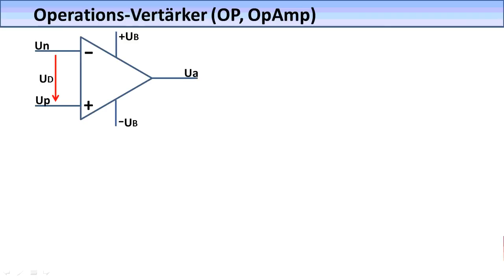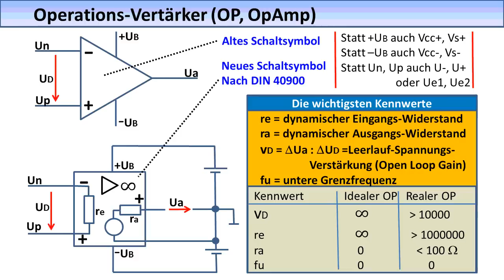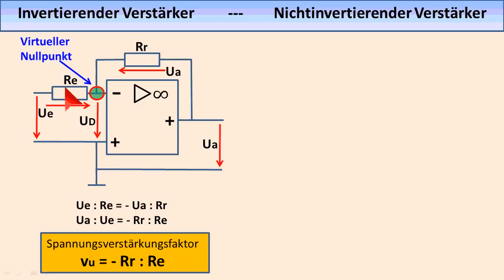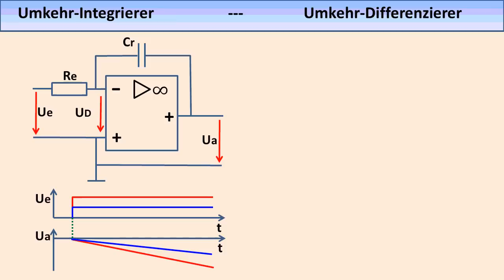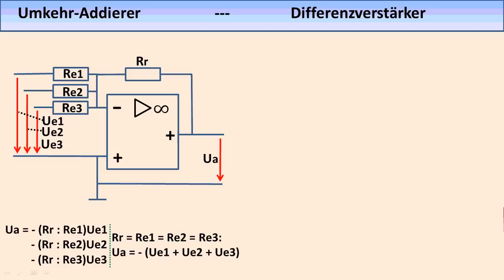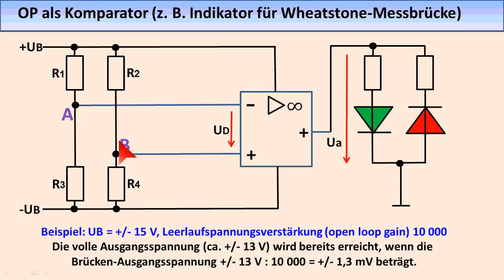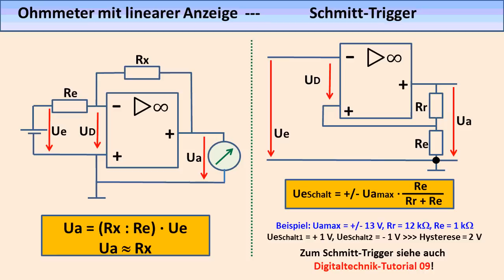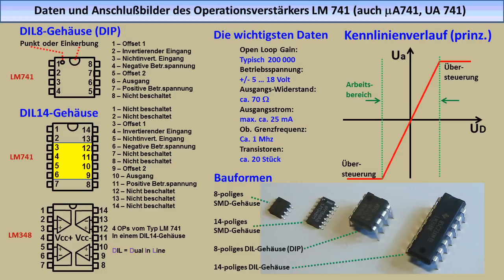ELEKTRONIK-TUTORIAL 09: Operationsverstärker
Grundlagen des Operations-Verstärkers, Grundschaltungen (Invertierender und nichtinvertierender Verstärker), Eigenschaften, Funktionsweise, Anwendungen (Addierer, Differenzierer, Integrierer, Differenz-Verstärker, Schmitt-Trigger, Komparator, Ohmmeter mit linearer Anzeige), Prinzip-Innenschaltung, Daten und Anschlußbilder des OPs LM 741.